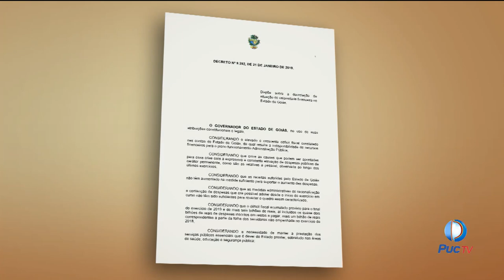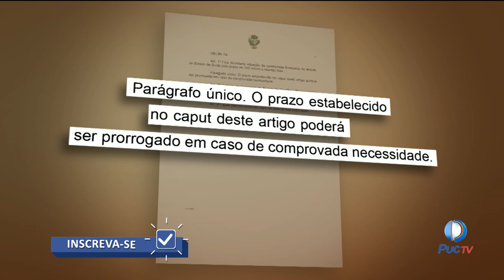Governador Ronaldo Caiado decreta situação de calamidade financeira em Goiás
Servidores públicos manisfestaram em frente ao Palácio pedro Ludovico Teixeira. Eles reivindicam o pagamento do salário de dezembro.
INFORMAÇÕES:
Assista: